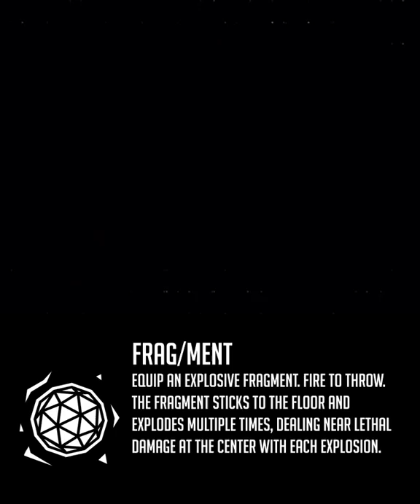VALORANT - NEW AGENT KAY/O - All Abilities Explained (Agent 16) in 60 Seconds!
KAY/O Abilities EXPLAINED! KAY/O has been revealed! VALORANT agent 16 is here and these are all of KAY/O’s abilities explained!